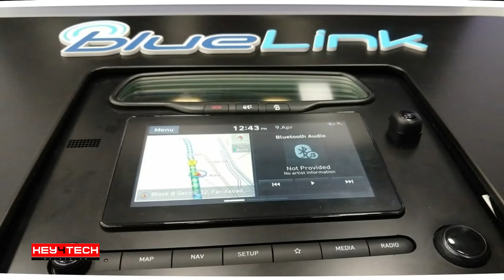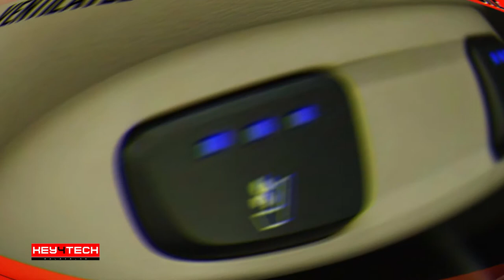New Hyundai Verna 5 Key Features | Malayalam | Gear Tech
Hyundai Verna 2020 Features: Hyundai offers the refreshed Verna with BlueLink connected car technology and a semi-digital instrument cluster. It continues to feature ventilated front seats and wireless charging. The sedan also gets hands-free boot opening, a sunroof, tyre pressure monitoring system, and front parking sensors. Standard safety features include ABS with EBD, rear parking sensors, and speed alert.